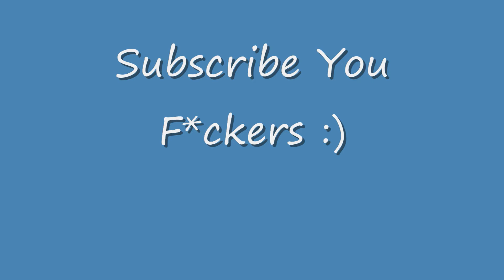PS3 Super Slim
The New Ps3 Slim model Coming out later this year. 3 Models are already being made the 16gb, 250 gb and 500 gb models.